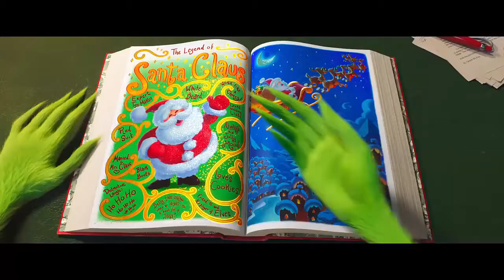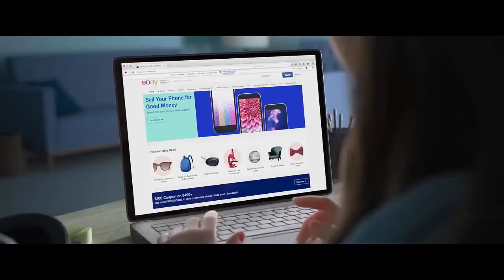ТОП 5 ЛУЧШИЕ мультфильмы 2018 по версии кинопорталов IMDb и КиноПоиск